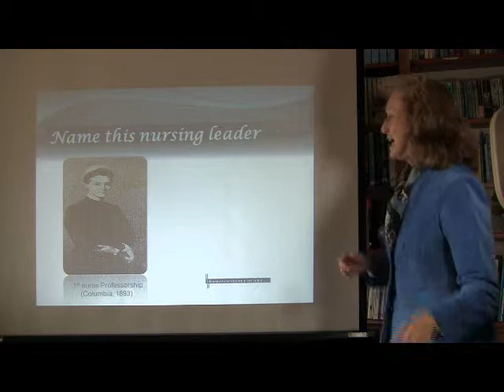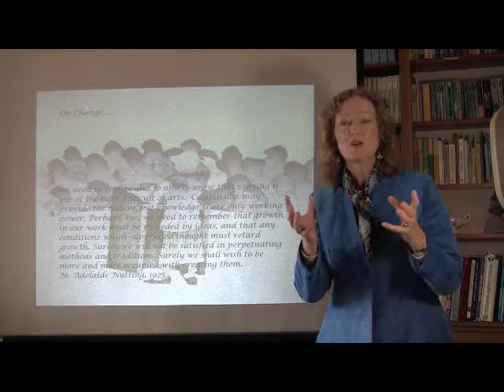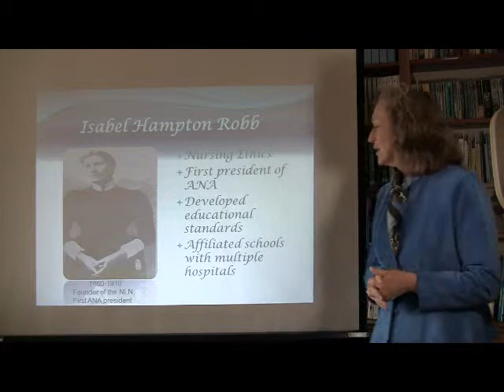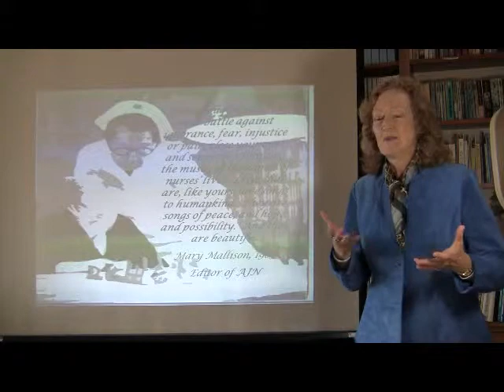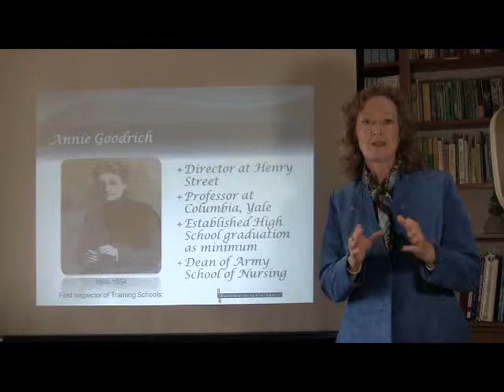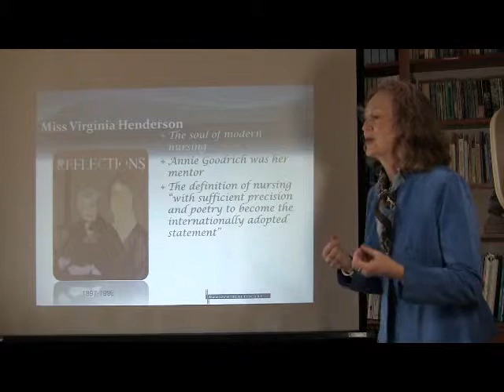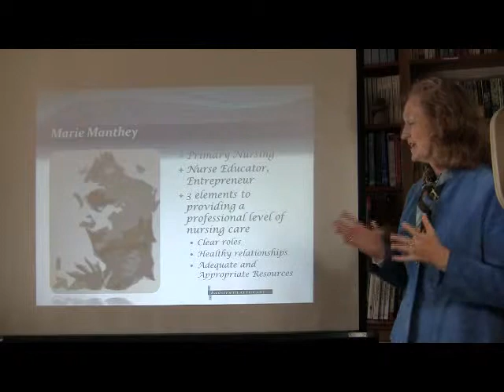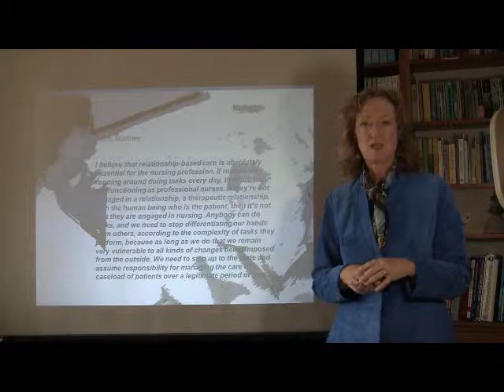Ruth Hansten: Power from the Past, a Vision for our Future, 2011 Nurses Week Video (3 of 4)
As we celebrate the beginning of our profession, our hearts are full of gratitude for the spirit, skill, and will to be leaders in healing!  The RROHC team at Hansten Healthcare believes that we can listen to the voices of past leaders and continue the legacy they have begun, drawing from their wisdom in these challenging times.  Listen to Ruth Hansten RN PhD FACHE speak about the evolution of nursing over the last 160 years and the "true grit" that will lead us forward to transform healthcare in our nation.  Our communities trust their health and their very lives to us! Let us resolve to continue to be present in suffering and life transitions, to listen to the stories of our patients and their families, and to live vibrantly in the healing magic that occurs daily!